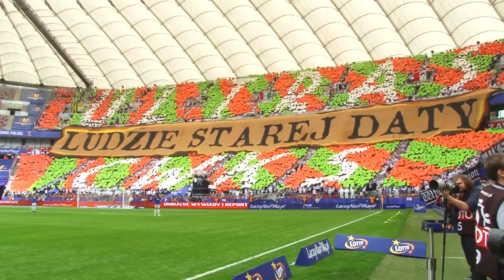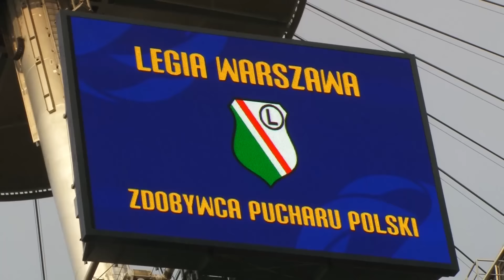Puchar jest nasz!!! - kulisy meczu Legii z Lechem Poznań 02.05.2016